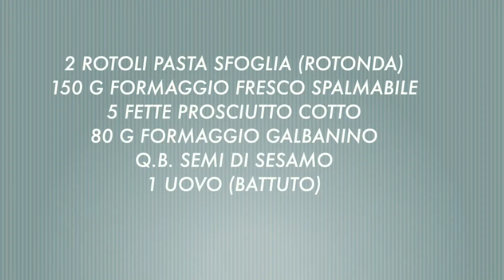GIRASOLE DI SFOGLIA SALATO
Girasole di sfoglia salato idea facile e sfiziosa, perfetta in qualsiasi occasione. Rustico facile e veloce con pasta sfoglia, fiore di pasta sfoglia.